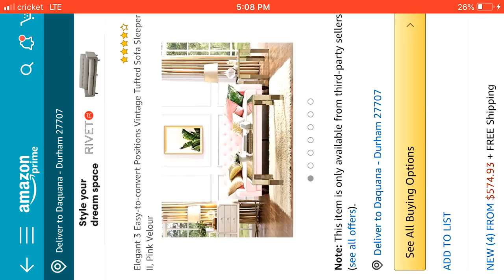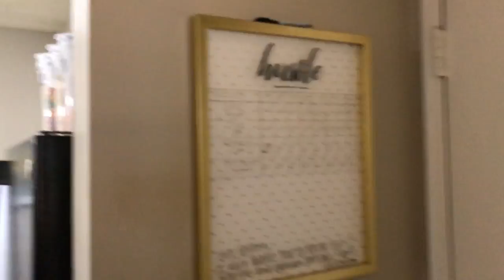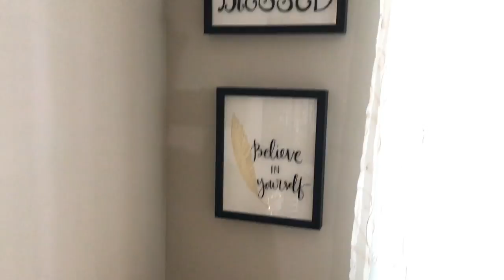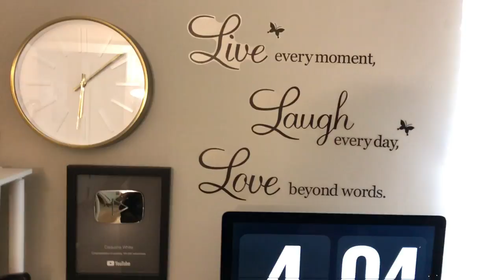Finally! My 2018 Apartment Tour!! | In-Depth + Online Decor Links | North Carolina 2 Bed, 2 Bath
(stay up to date on wig/closet sales, blog posts, upcoming reviews, giveaways and much more!!)

Intro Fan Art: by - @bo.de

Lighting Used: 14" Neewer Ring Light
Camera Used: Samsung NX3000
Video Editor: Filmora
Silk Robes